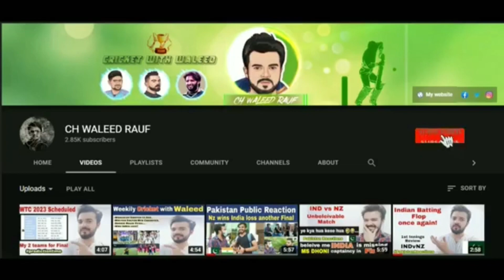Hum haray ja rahay or INDIA jeet rahi ha || Sad Pakistan public reaction on icc women Worldcup 2022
Pakistan public reaction on
Icc women Worldcup 2022
In which Pakistan has lost all of their matches till now and India has won 2 out of 3 matches
So watch this video fully you’ll love it

 (Pakistan's Reaction)